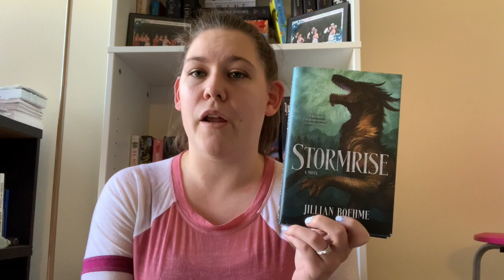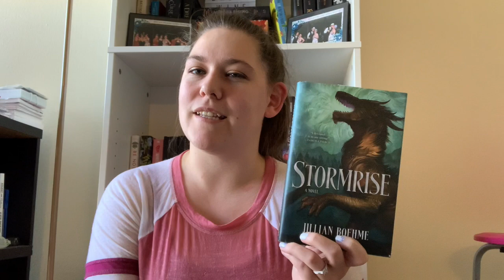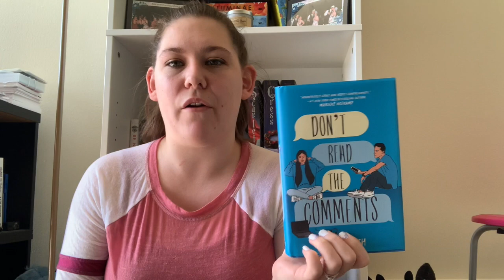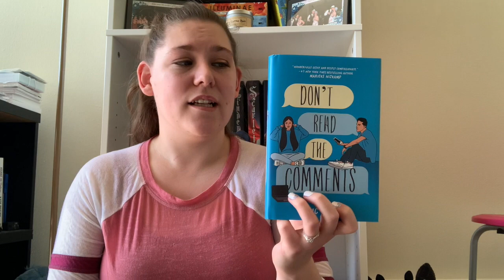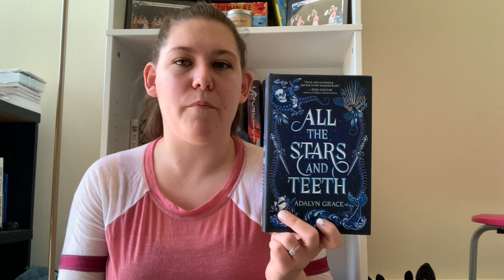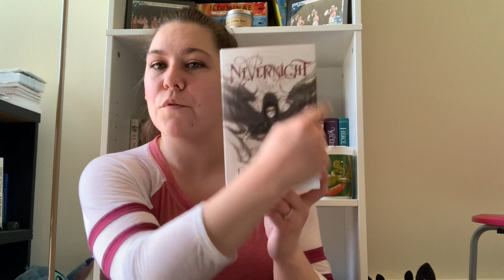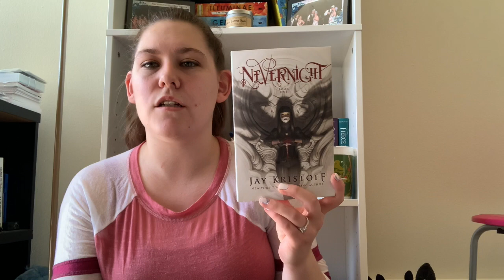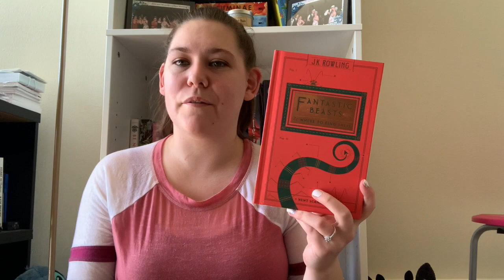Brittany's 2020 O.W.L.S. Wrap Up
Brittany wraps up the books she read for her O.W.L.S. Readathon!

Books mentioned:
- Spin the Dawn by Elizabeth Lim
- Muse of Nightmares by Lani Taylor
- Stormrise by Jillian Boehme
- The Wicked Deep by Shea Ernshaw
- Don’t Read the Comments by Eric Smith
- All the Stars and Teeth by Adalyn Grace
- Fantastic Beasts and Where to Find Them by Newt Scamander